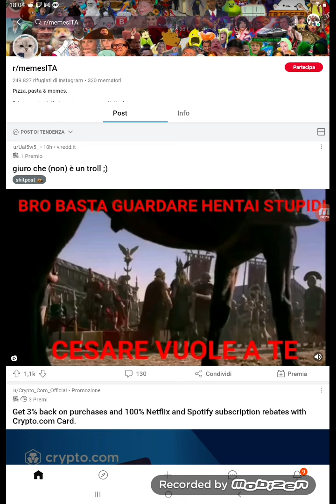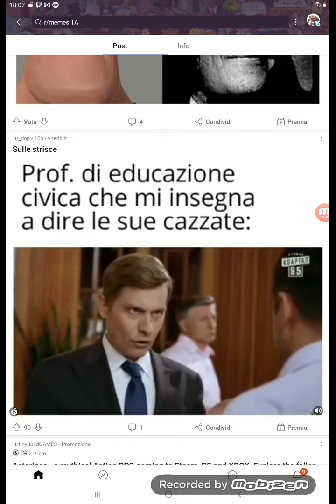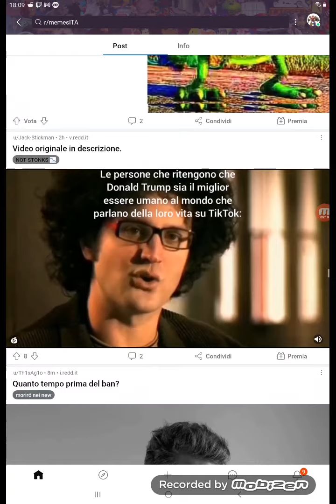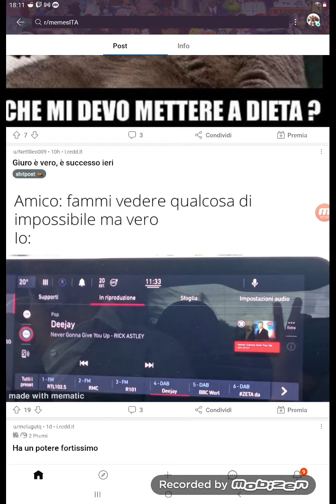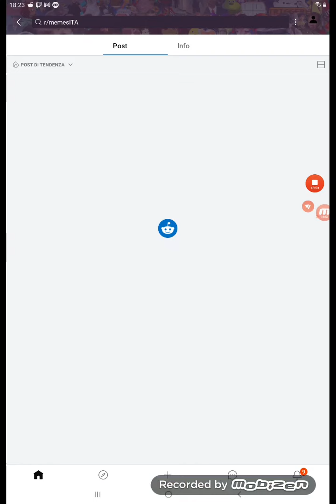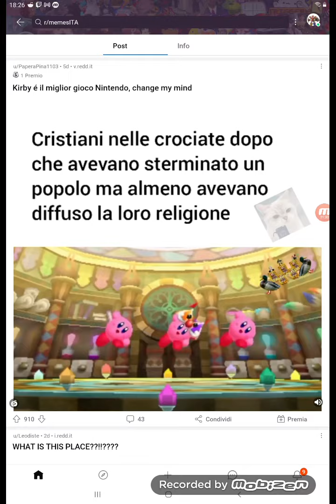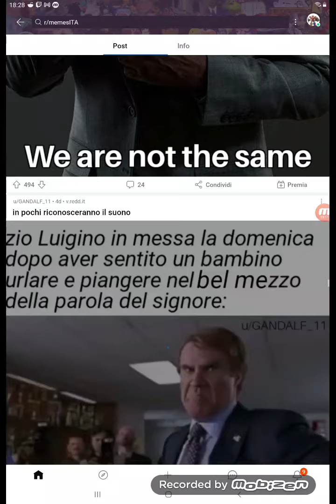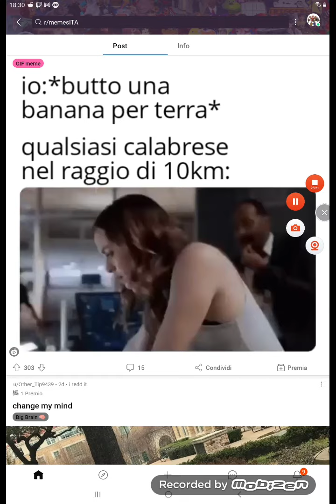reazione a r/Memesita perché lo ha detto Poldo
mi ero recuperato le discord meme reazione di Poldo in alcune di esse c'era Poldo che criticava diversi Meme che tutti venivano dal Sub reddit memesita Quindi ho deciso di andare a reagire a questo reddit e adesso